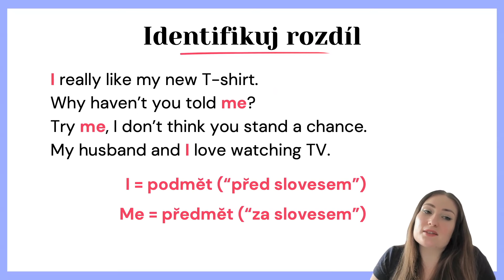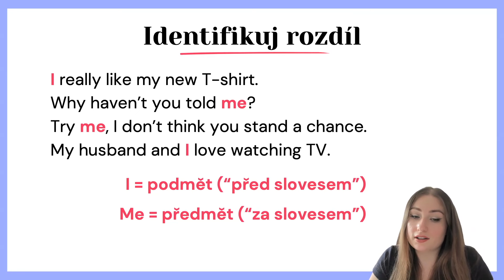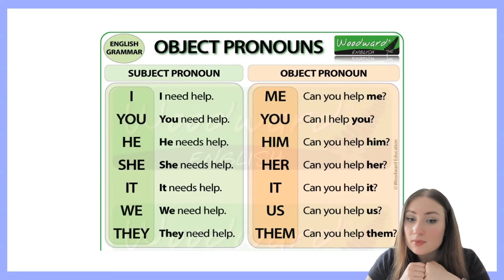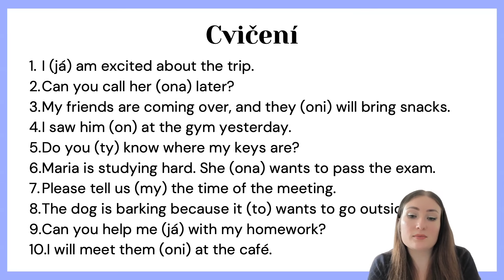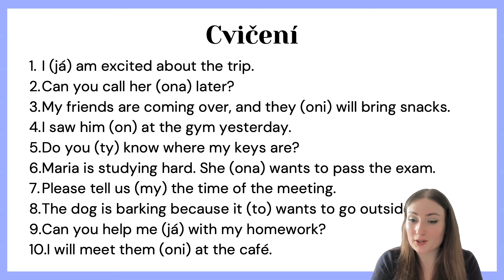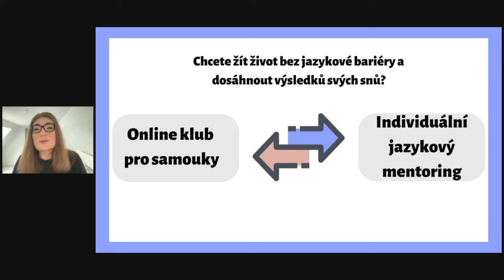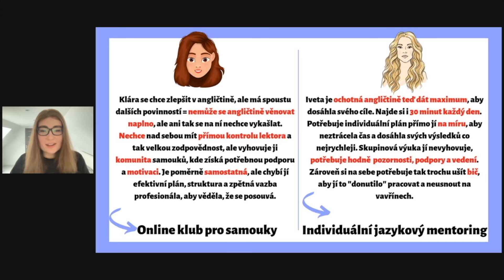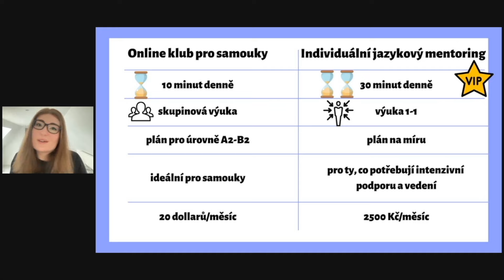Podmětná vs Předmětná zájmena: Udělejte si jasno v rozdílu mezi 'I' a 'Me'!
I nebo Me? He nebo him? Nebo snad his? 🤔

Máte přehled a jistotu v tom, jak správně používat v angličtině zájmena, což patří mezi tu nejvíce esenciální gramatiku, co vůbec může být? 🙏🏼

Pojďte se o tom přesvědčit a otestovat se v tomto videu. 😎

🎁 KE STAŽENÍ ZDARMA

📒 EBOOK: Začni mluvit aneb 10 akčních kroků k plynulé angličtině. Stahujte zdarma zde

📩 PS:  Pokud cítíte, že tipů a triků, jak se naučit anglicky, už znáte milion, ale potřebujete je hlavně začít převádět DO PRAXE, mám pro vás dvě možnosti.😊

1. Chcete dosáhnout maximálního pokroku v co nejkratším čase díky výukovému plánu stanoveném přesně vám na míru? 🚀 Zvolte INDIVIDUÁLNÍ JAZYKOVÝ MENTORING

2. Bojujete s časem a individuální spolupráce se mnou je pro vás příliš velké sousto? Zvolte ONLINE KLUB PRO SAMOUKY